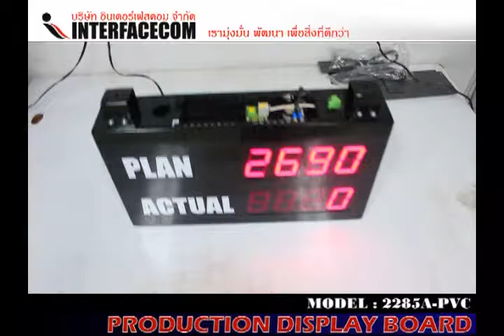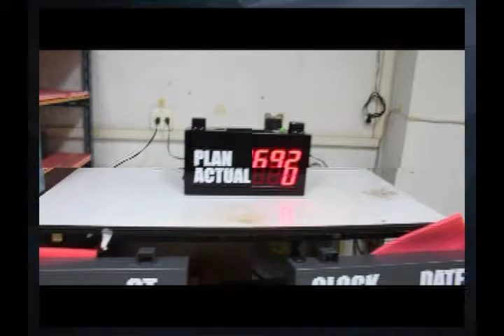278 PRODUCTION SIGN BOARD 2285A PVC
- Display Board
- Digital Clock
- Temp Board
- Counter Board
- Andon Board
- Andon Module
- Modbus Board
- 7Segment, LCD Board
- Tcp/ip Board
- Ascii Board
- Target Board
- Andon Module
- Andon Wireless
- Software Monitoring
- Andon Board
- Production qc
- mini Production board
- Wireless board
- Wifi board
- MP3 board
- Visual control system board
- Visual factory
ฯลฯ